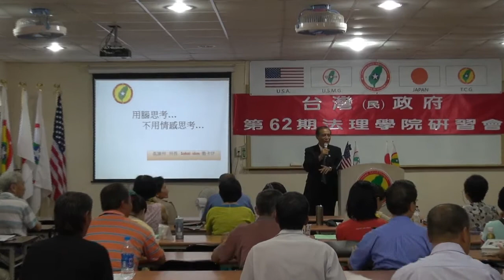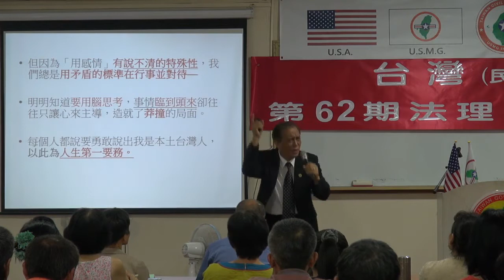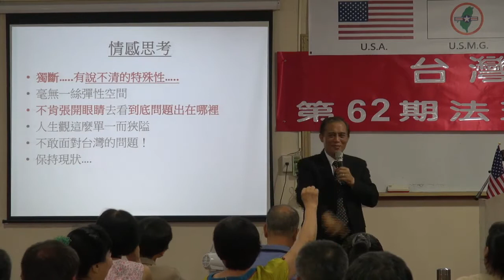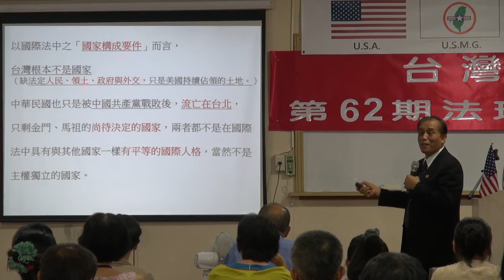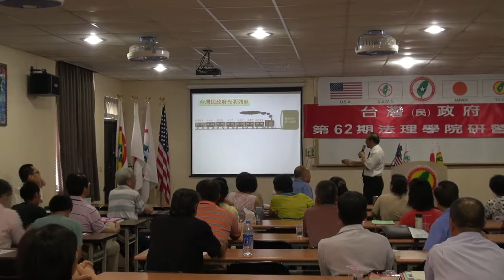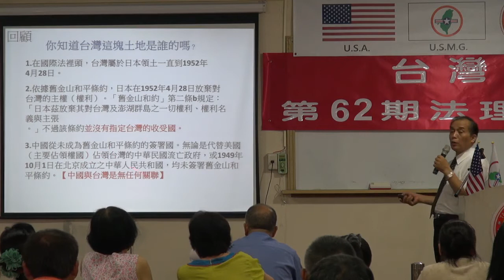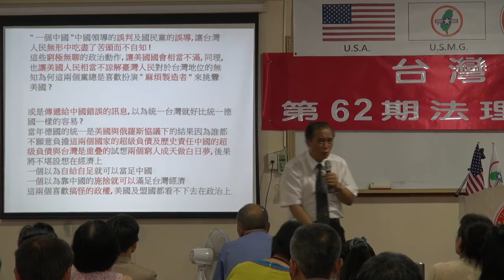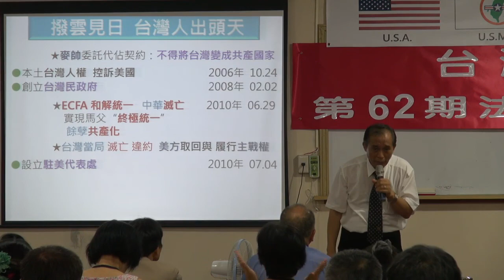130810-6-用腦思考~不用情感思考-Sakai-台灣(民)政府第62期法理學院研習會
130810-6-用腦思考~不用情感思考-Sakai-台灣(民)政府第62期法理學院研習會